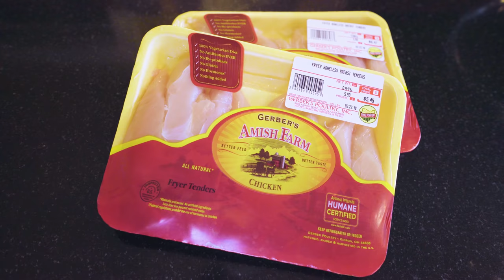THIS CHANGES MEAL PREP FOREVER!